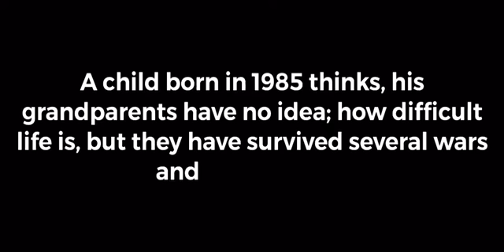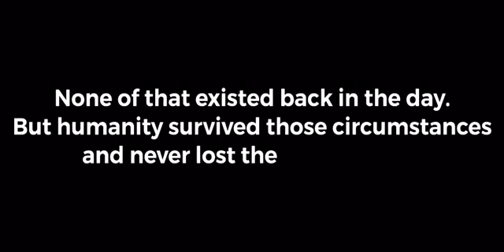An absolute MUST WATCH